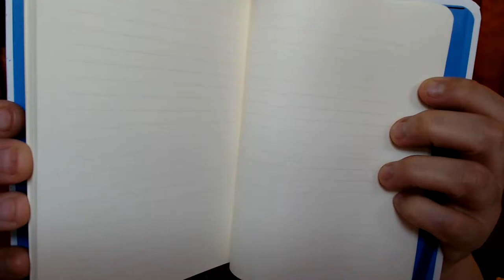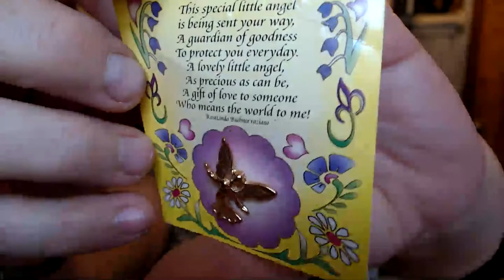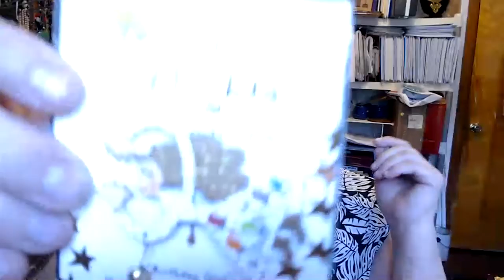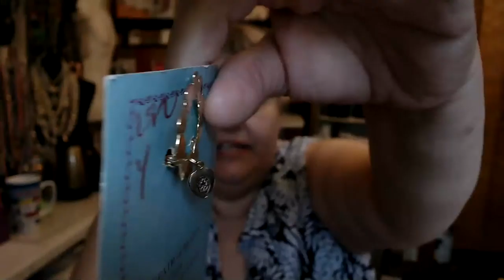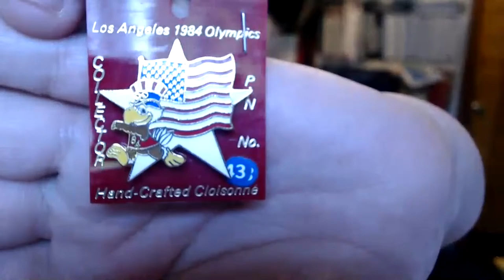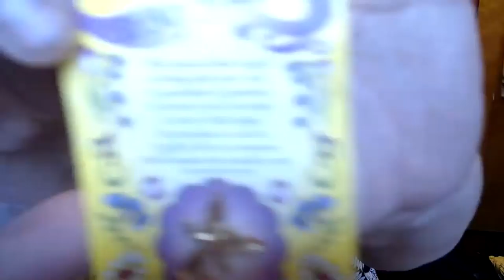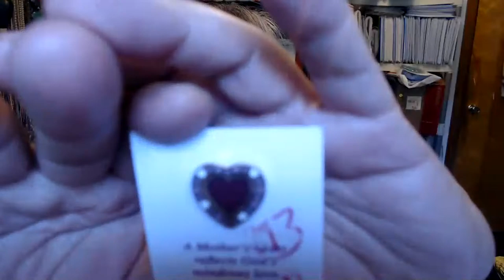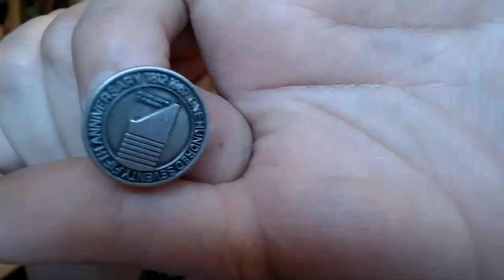Haul from Chicago